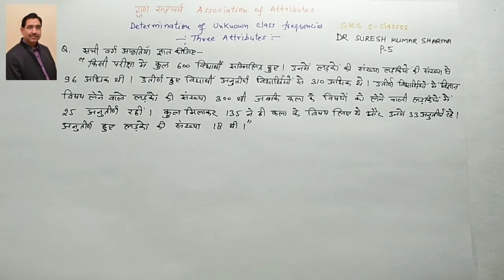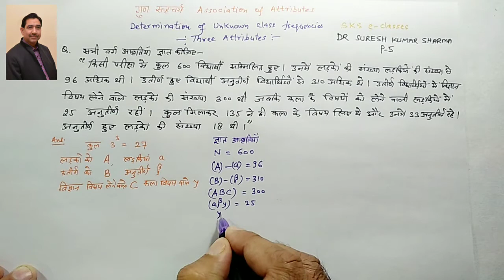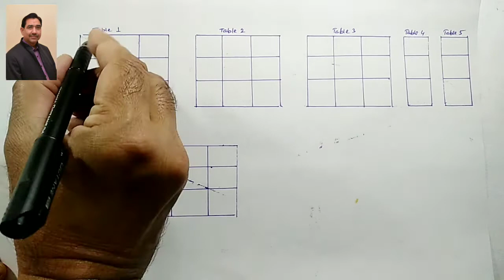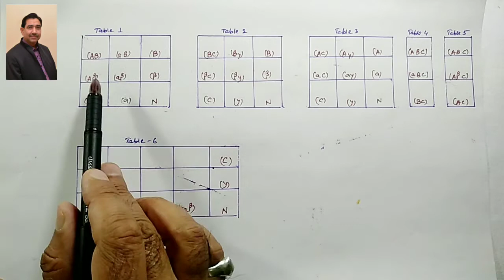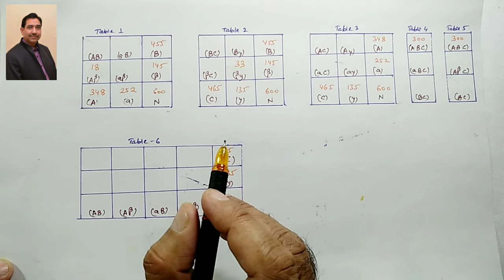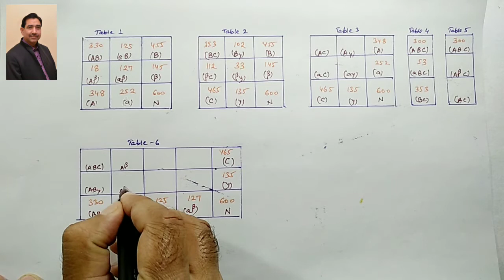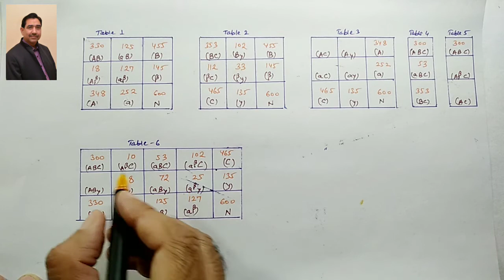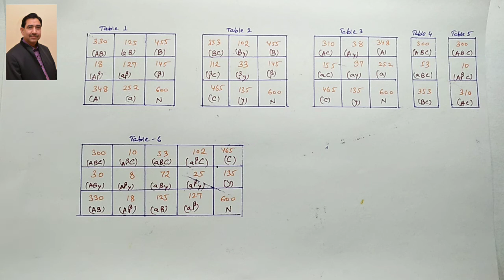Association of Attributes अज्ञात​ वर्ग आवृत्तियों का निर्धारण Part-5 M​.Com-ABST/B.Com/CA/NET-JRF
Association of Attributes अज्ञात​ वर्ग आवृत्तियों का निर्धारण # Determination of Unknown Class Frequencies # Part-5 M​.Com-ABST/B.Com/CA/NET-JRF by Dr. Suresh Kumar Sharma, Associate Professor (ABST) R.N. Ruia Govt. College, Ramgarh – Shekhawati (SIKAR)
Here is the video for Association of Attributes (अज्ञात वर्ग आवृत्तियों  का निर्धारण ) Determination of Unknown Class Frequencies in the easiest way. Hope this will help you to get the subject knowledge.
Links of my other related videos of Business Statistics of B. Com .Part-I/   M. Com/CA- Foundation :-
Links of my video lectures related for B. Com-III/ M. Com/CA-IPCE Students on Game Theory in O. R.Q.T :-
Links of my video lectures related for B. Com-III/ M. Com/CA-IPCE Students on ASSIGNMENT MODEL in O.R.Q.T :-
   Links of my video lectures related for B. Com/ M. Com/CA- CPT/IPCE Students of Transportation Model/Material Control/ Statistics  :-